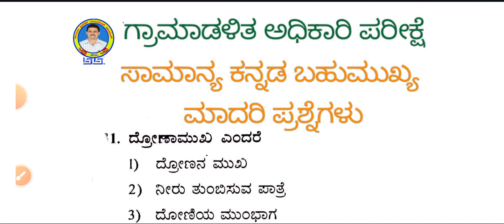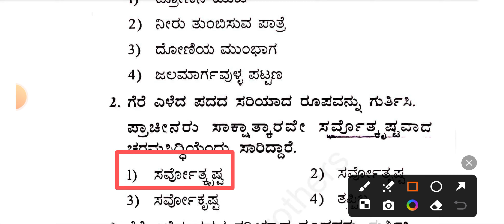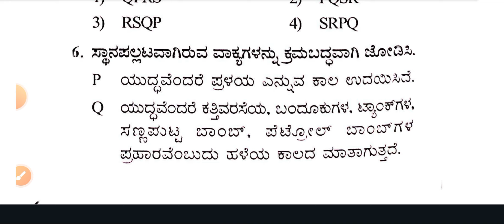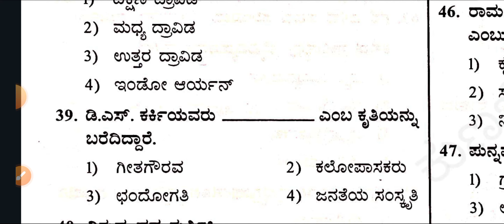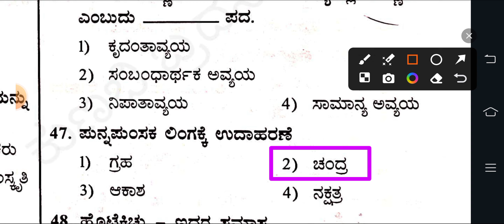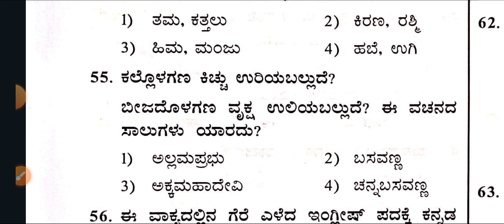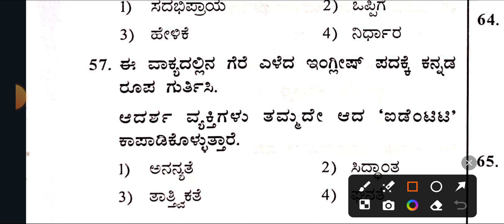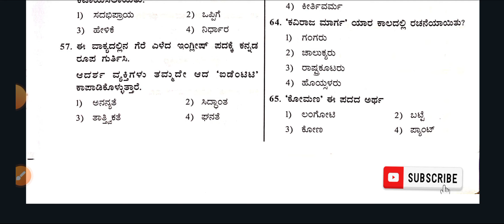Vao exam 2024 ಕಡ್ಡಾಯ ಕನ್ನಡ ಮಾದರಿ ಪ್ರಶ್ನೆಪತ್ರಿಕೆ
Quries
gk kannada
kannada grammar
kaddaya kannada
kannada,general kannada
vao exam preparation kannada
kannada gk
sbk kannada
vao kannada grammar
vao kaddaya kannada
vao kannada exam date
kannada class
pdo kannada grammar
vao kannada exam date fix
kea compulsory kannada question paper
vao exam date kannada
kpsc compulsory kannada question paper
pdo exam in kannada
news first kannada
vao kaddaya kannada question
compulsory kannada
vao exam date kannada 2024

NOTE This Channel Does Not Promote Any llegal Content
All Content Of This Video ls Provided For Only Educational
Purpose
l am not owner of any content which i used in my video all
resourcelike picture or video from google or any other